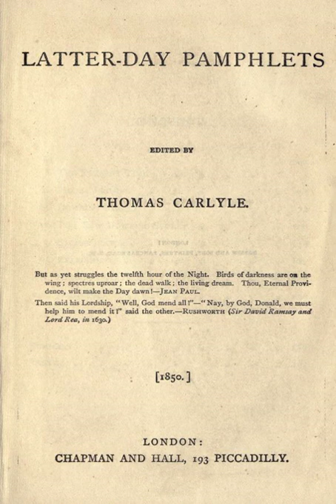Latter-Day Pamphlets Number 8 - Jesuitism - Thomas Carlyle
Latter-Day Pamphlets. Number 8. Jesuitism
Thomas Carlyle
August 1st, 1850

Originally Prepared for  @Academic Agent 's Carlyle Day, December 4th 2021

Got ideas for narration on my channel? Let me know by dropping the details on this form